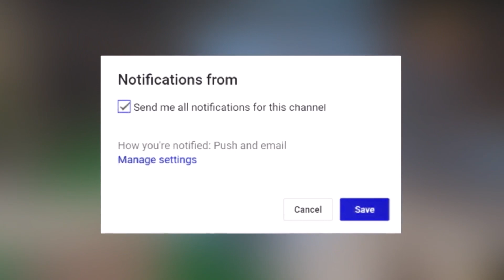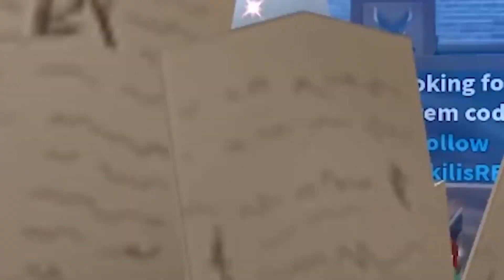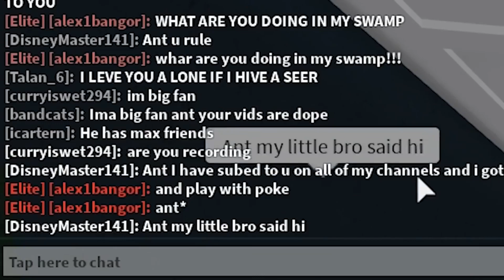5 EASY Ways To BECOME RICH In Roblox!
5 EASY Ways to Become RICH on Roblox

Hi everyone! Today in this video we will show you how to become RICH on ROBLOX EASY and get a lot of robux. If you ever wondered how to get extra robux on roblox, watch this video!